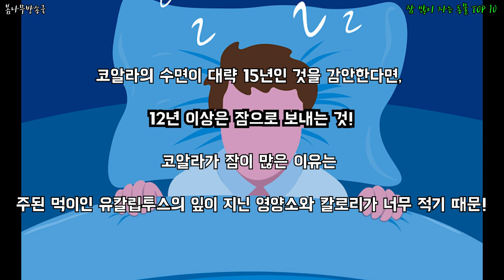잠 많이 자는 동물 TOP 10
어떤 동물이 잠이 가장 많을까?!